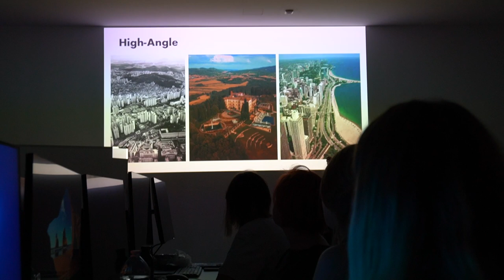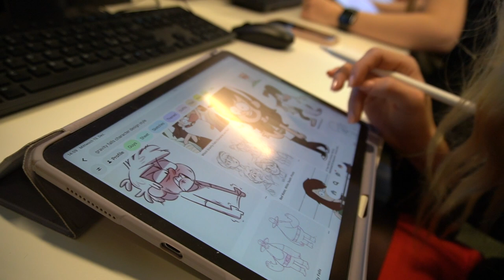Macromedia Abroad - Student Ambassadors Alisa - VLOG Rom – Ein Tag als NABA Studentin in Rom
Ihr Auslandssemester verbringt Alisa an der NABA in Rom. In ihrem Vlog zeigt sie ihren Alltag in Italiens Hauptstadt.